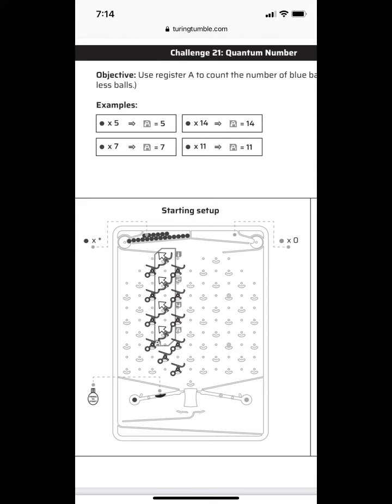Turning tumble puzzle #21